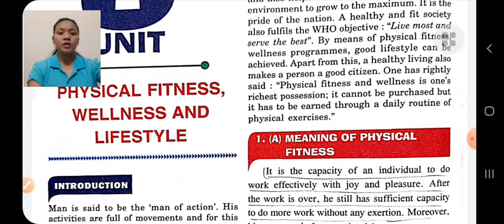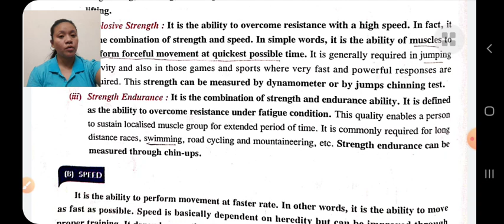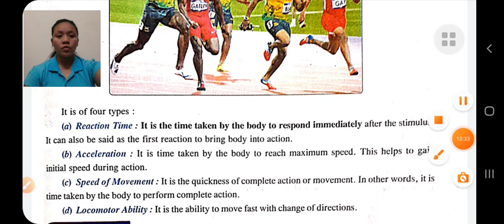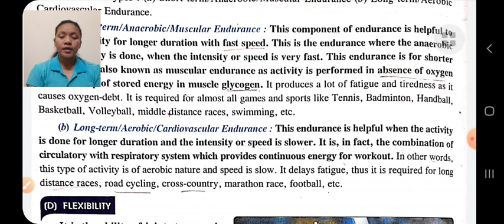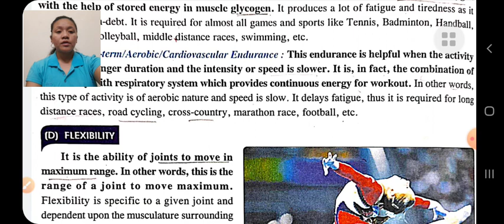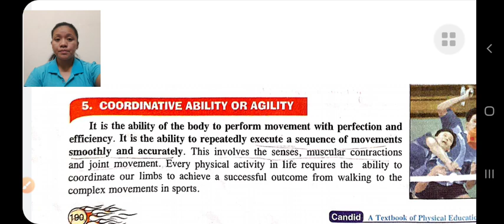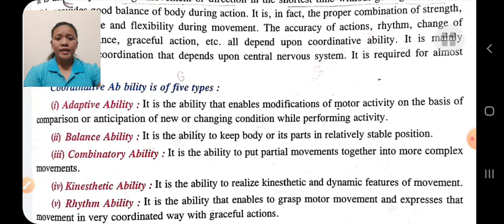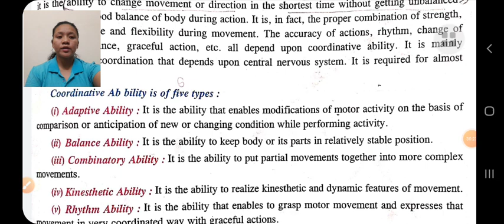Class XI Physical Education 18-12-2020 by Ms Guma Thapa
Class XI Physical Education 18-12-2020 by Ms Guma Thapa (Physical Fitness)